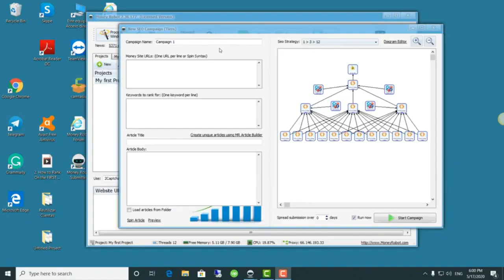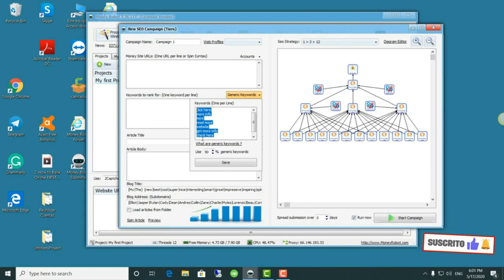GENERIC KEYWORDS: Money Robot Software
GENERIC KEYWORDS

To access the generic keywords you need to right-click on the panel and select advanced.

The software will automatically add generic keywords, so you don't need to add generic keywords.

However, you can add more generic keywords inside this section or change or add your own with other languages.

This is needed only if your site had many old links that have no generic keywords and this will help to dilute the old links, it is recommended to have a minimum 50% of generic keywords even more.

This will be a series of videos showing different strategies and tips of using Money Robot so be sure to subscribe to my channel if you want to be notified of new videos.